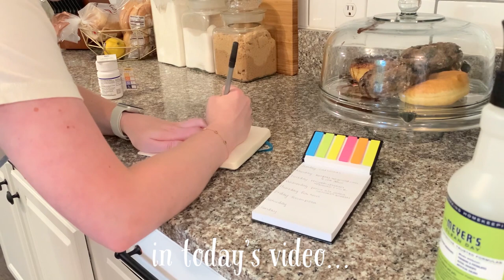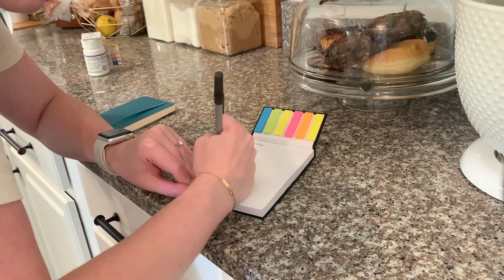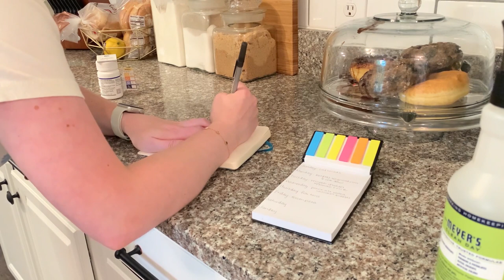GET IT ALL DONE! | EXTREME CLEANING MOTIVATION | 2 DAY CLEAN WITH ME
Hi friends! I hope today's GET IT ALL DONE! | EXTREME CLEANING MOTIVATION | 2 DAY CLEAN WITH ME video gives y'all lots of summer cleaning motivation to tackle your to-do list!

ABOUT MY CHANNEL:
I'm Meredith Haynie, I'm a full time teacher living in the suburbs of beautiful Richmond, Virginia. Anyone and everyone is welcome on my channel, thank you from the bottom of my heart for your support and being part of this amazing community! xo Mer